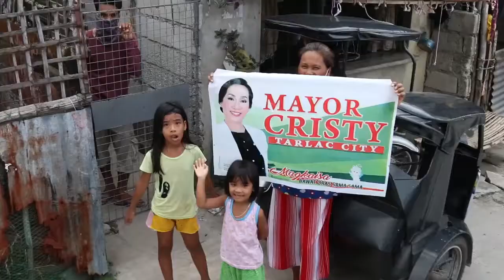Ina, Mahal Kita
Ngayon, ngayon ang tamang panahon
Upang malaman ang nilalaman ng puso ko
Hindi ko man nasabi sa iyo ang lahat ng ito noon
Sana abutan ang damdamin mo
Ina, dakila ka, salamat at nanatili ka sa'king tabi
Aking ilaw sa araw man o gabi
Pag-ibig mo'y tunay, gawi mo ay pawang mabuti
Salamat INA sa'king buhay
MAHAL KITA
Walang anumang kayamanan ang katumbas mo
Kaya ko nang harapin ang mundo dahil sa'yo
~ An Original Song by Jhaye Cura